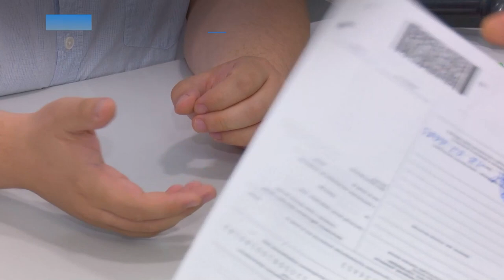День работника налоговых органов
День работника налоговых органов отметили в Одинцовском округе. В свой профессиональный праздник лучшие сотрудники ведомства получили награды.